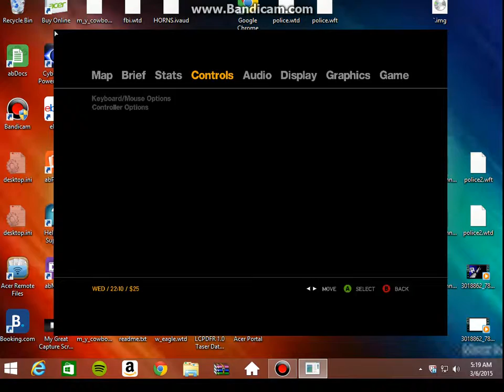trying out lcpdfr 1.0d again and impressed